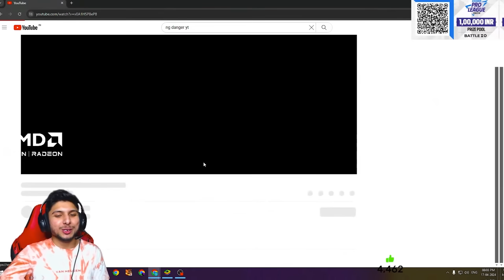Hacker Banned In Live 💀🔥 || Real Hacker 🤫 vs NG Angry 🤯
1.Garena Free Fire Indonesia Live
2.Garena Free Fire Brazil Live
3.Garena Free Fire Vietnam Live
4.Garena Free Fire India Live
5.Garena Free Fire Singapore Live
6.Garena Free Fire Thailand Live